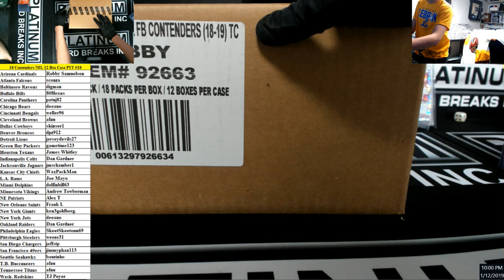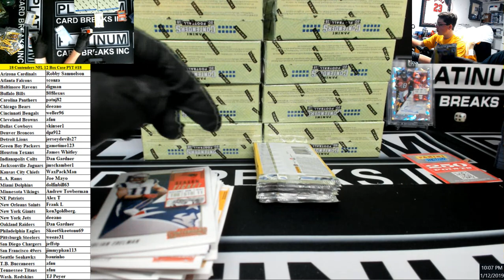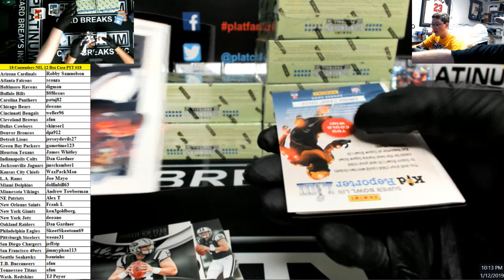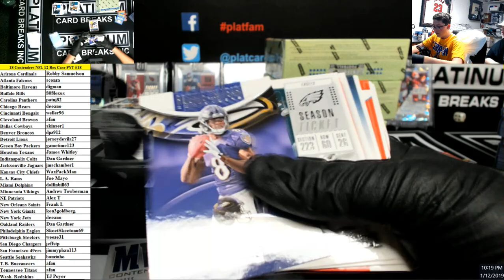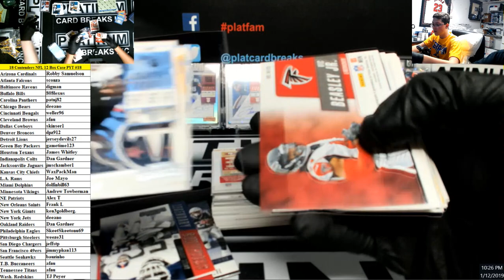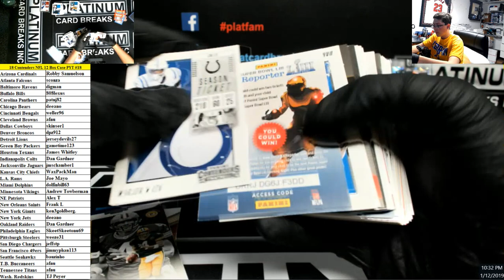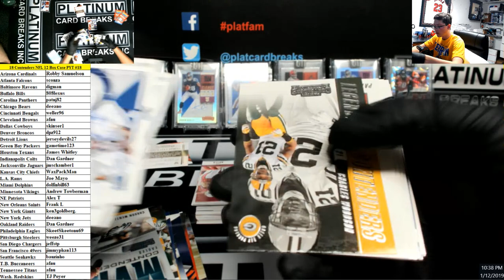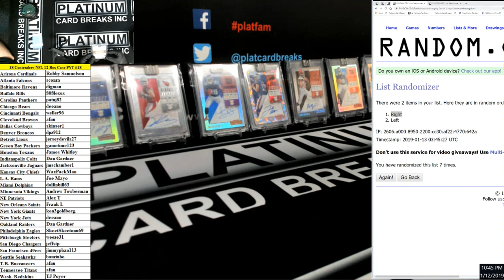2018 Panini Contenders Football 12 Box Case PYT #18 ~ GOLDEN TICKET!!